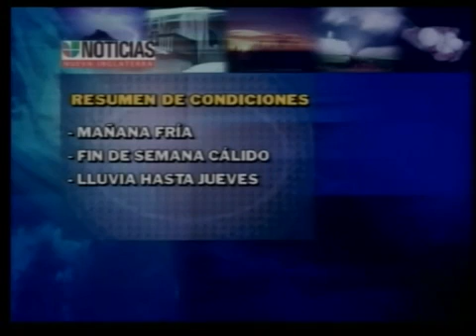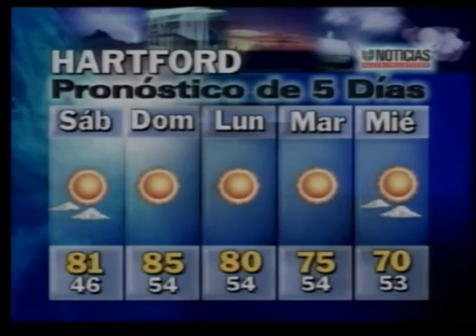Reporte del Tiempo 10.07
Temperaturas en el punto de congelacion pero las maximas llegaran a los mediados 60 grados esta tarde.